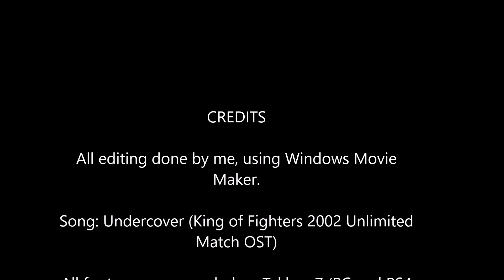GRIFFIN DRAGONHANDS vs TEKKEN 7 [2018-2020]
My old channel trailer was outdated and I needed a new one, so I made this. It's less of a trailer and more of a Tekken gameplay compilation though. You can also see my PC graphics card improve over time. Hopefully I'll have more footage in 2021!

(I'm Griffin Dragonhands or DragonhandsRagna in all clips!)